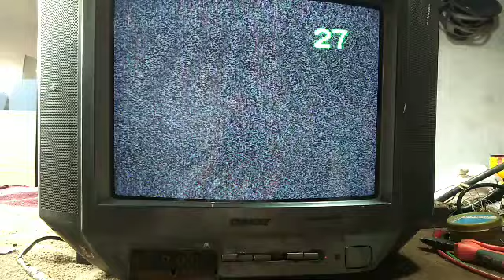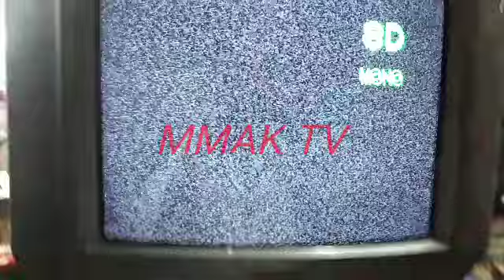Crt Sony TV channel Up fault repairing Urdu / Hindi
Crt Sony TV channel Up fault repairing  Urdu / Hind